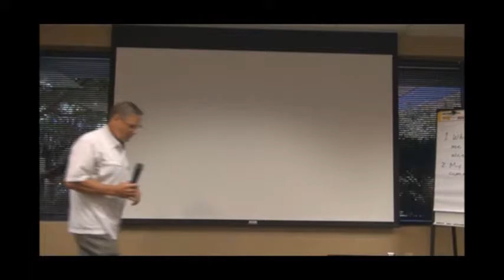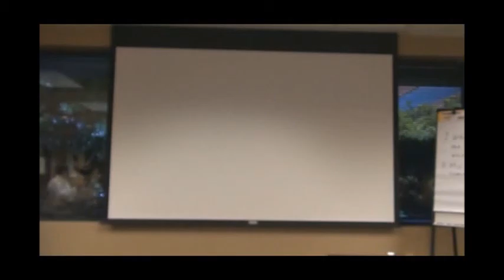8 1 16 Sales 101 30 day commitments Joe A, Brian K, Antoine B